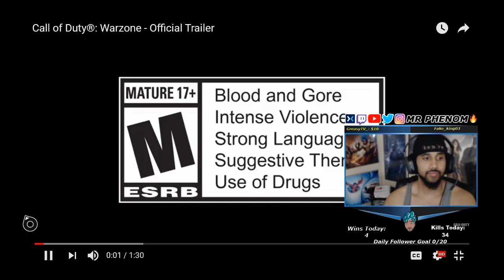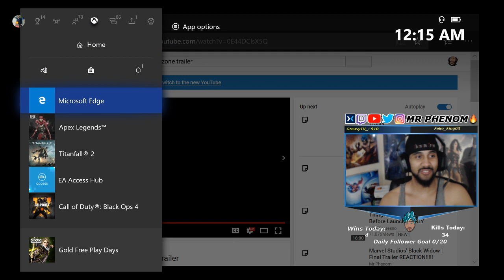Call of Duty®: Warzone - Official Trailer REACTION!!!!!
Watch Me Live On Twitch & Mixer

Or Post it in the comments section or you can click on the "About" tab on my channel page and then click "Send Message"